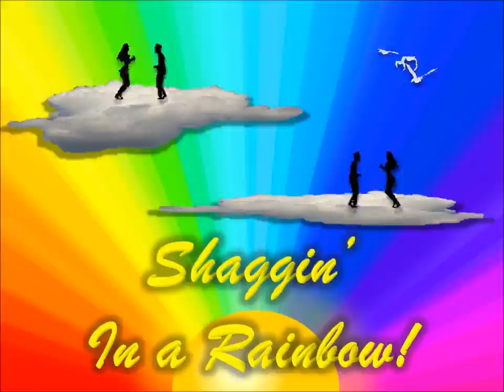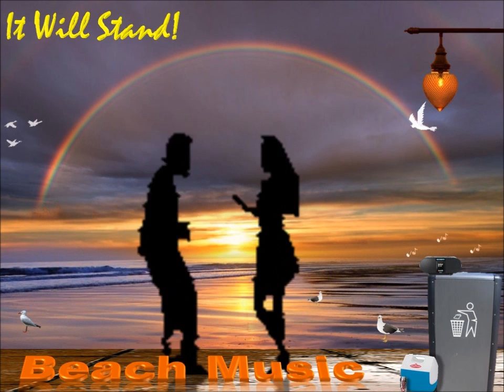Clarence Clemmons & Jackson Brown - You're A Friend Of Mine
Everybody is a friend of mine if they like Beach Music!!! :-) --- Enjoy!